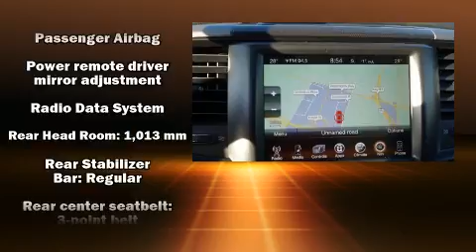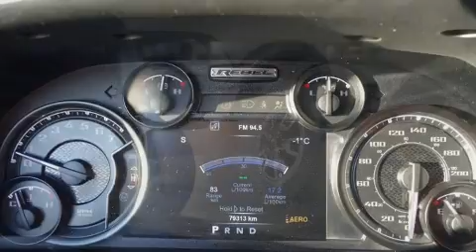2017 Ram 1500 Rebel in Richmond, BC V6V2M9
Richmond Chrysler Dodge Jeep Ltd.
5491 Parkwood Way
in Richmond, BC V6V2M9

Sensibility and practicality define the 2017 Ram 1500 This 4 door, 5 passenger truck still has less than 80,000 kilometers! It features an automatic transmission, 4-wheel drive, and a powerful 8 cylinder engine. A wealth of standard features means that you no longer have to sacrifice. Like heated seats, 1-touch window functionality, variably intermittent wipers, a trip computer, a rear step bumper, front bucket seats, remote keyless entry, and power windows. Passengers are protected by various safety and security features, including: dual front impact airbags, head curtain airbags, traction control, brake assist, ignition disabling, and 4 wheel disc brakes with ABS. Various mechanical systems are monitored by electronic stability control, keeping you on your intended path. We have the vehicle you've been searching for at a price you can afford. Stop by our dealership or give us a call for more information.